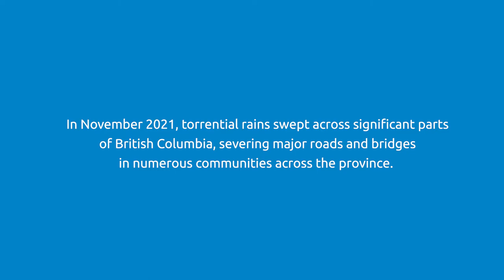B.C.'s pharmacy distributors overcome washed out bridges, roads to supply community pharmacies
In November 2021, torrential rains swept across significant parts of British Columbia, severing major roads and bridges in numerous communities across the province. In a matter of hours, many communities were effectively stranded, unable to obtain new supplies of essentials such as medications.

Pindy Janda, BC Pharmacy Association Director of the Board, also serves as General Manager, Clinical & Specialty Division, at Imperial Distributors Canada Inc. She talks about how pharmacy distributors in B.C. were among those who quickly deployed to make sure neither pharmacies nor patients went without medications.

Credit:
- B.C. Ministry of Transportation photos
- "Coquihalla" TikTok video courtesy @kurtbrown3386